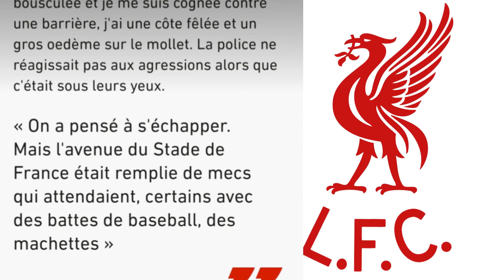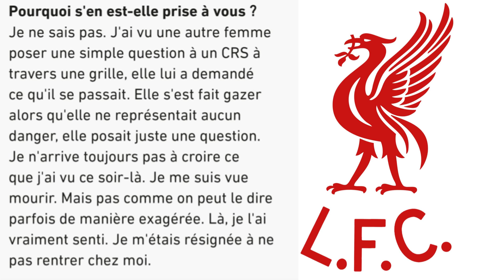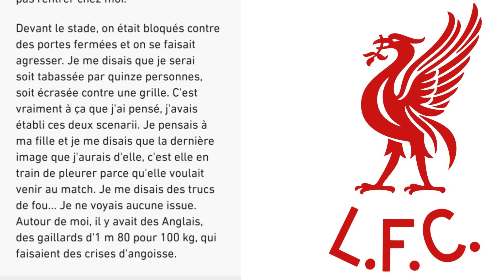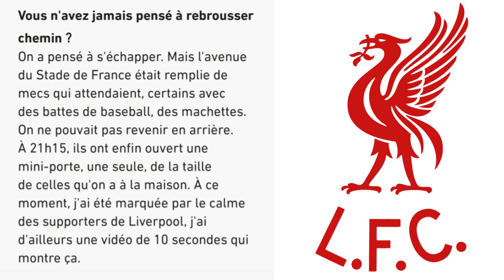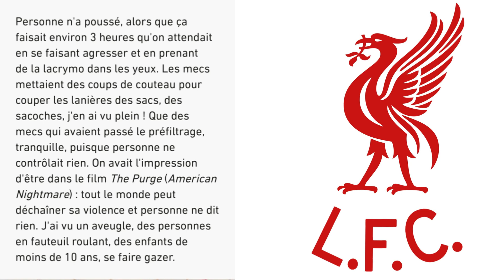MATHILDE 30 ANS AU STADE DE FRANCE JE ME SUIS VU MOURIR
Merci à LeVoyant pour l'article!

Une honte cette finale, une honte cette organisation